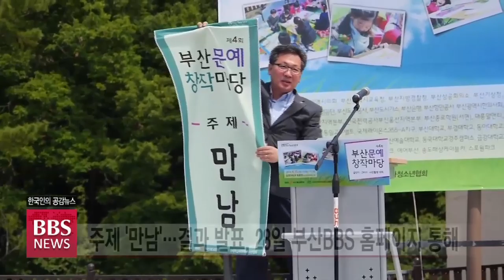[BBS 뉴스] 제4회 부산문예창작마당 ‘만남’...“가족과 함께해요”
BBS 부산불교방송과 파라미타 청소년협회가 함께 마련한 ‘부산 문예창작마당’이
뜨거운 참여 열기 속에서 치러졌습니다.

동물원에서 펼쳐진 부산 문예창작마당은 4회째를 맞아 즐거운 가족 나들이 행사로 자리를
잡았습니다. 박찬민 기자가 전합니다.